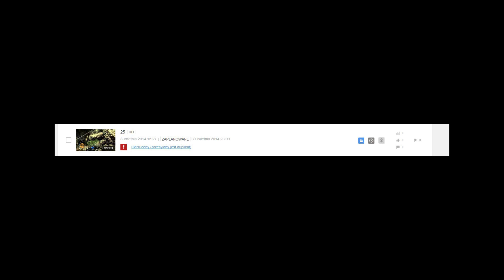Problem z odcinkiem 25 ~~ Far Cry 3~~!